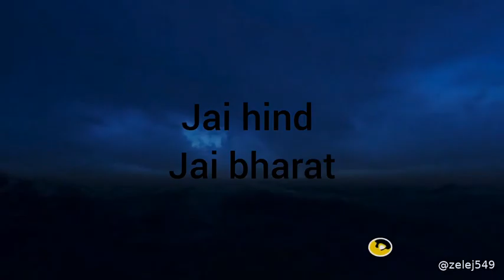10 December 2020